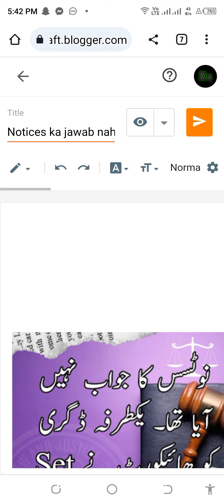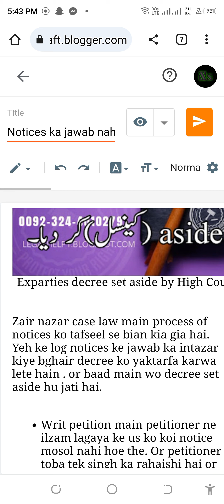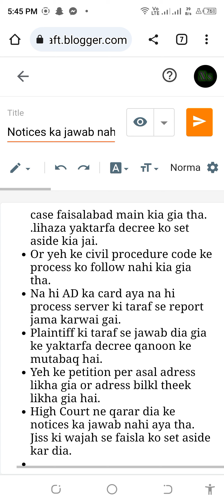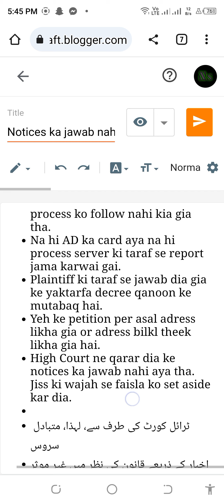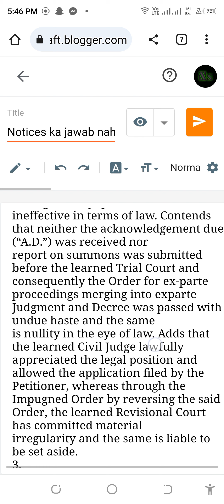Court Notices Serve karne ka process | exparte decree kin wajoohat ki bina per Set aside hu sakti.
￼Exparties decree set aside by High Court

Zair nazar case law main process of notices ko tafseel se bian kia gia hai. Yeh ke log notices ke jawab ka intazar kiye bghair decree ko yaktarfa karwa lete hain . or baad main wo decree set aside hu jati hai.

Writ petition main petitioner ne ilzam lagaya ke us ko koi notice mosol nahi hoe the. Or petitioner toba tek singh ka rahaishi hai or case faisalabad main kia gia tha. .lihaza yaktarfa decree ko set aside kia jai.

Or yeh ke civil procedure code ke process ko follow nahi kia gia tha.

Na hi AD ka card aya na hi process server ki taraf se report jama karwai gai.

Plaintiff ki taraf se jawab dia gia ke yaktarfa decree qanoon ke mutabaq hai.

Yeh ke petition per asal adress likha gia or adress bilkl theek likha gia hai.

High Court ne qarar dia ke notices ka jawab nahi aya tha. Jiss ki wajah se faisla ko set aside kar dia.

Thanks for reading .as you know our goal is to aware people of their rights and how can get their rights. we will answer every question, so we need your help to achieve our goal. plz tell people about this blog and subscribe to our youtube channel and follow us at the end of this post.

The arguments of learned counsel for the parties have

been heard and record has been perused with their able assistance,

which reflects that on 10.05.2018 the Respondents/Plaintiffs filed a

suit against the Petitioner seeking cancellation of agreement to sell

dated 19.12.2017 along with permanent injunction. As per contents of

the plaint, the Respondents averred that they were owners in

possession of suit property situated in Chak No.47-GB Tehsil

Samundari District Faisalabad, which they agreed to sell to the

Petitioner/Defendant. The total sale consideration mentioned in the

subject agreement to sell was Rs.23,000,000/- and earnest money

received by the Respondents was in the sum of Rs.2,500,000/-,

whereas the remaining sale consideration in the amount of

Rs.20,500,000/- was liable to be paid on 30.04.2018. On account of

failure of the Petitioner to pay the balance sale consideration on the

due date, the Respondents were constrained to institute the suit, which

was filed in Tehsil Samundari District Faisalabad.

5.

Upon institution of suit, through order dated 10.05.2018

summons/notices were issued to the Defendant, who is Petitioner

before this Court at address of Street No.1, Gulshan Colony Gojra,

Tehsil Gojra District Toba Tek Singh, through registered A.D. and

process fee was directed to be deposited. On 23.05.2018 the summon through re

The first obligation of the learned Trial Court was that if

it had noticed that the Petitioner was resident of another District, the

safest mode should have been to follow the provisions of Order V

rules 21 and 23 of the CPC, which provides that if Defendant resides

within the jurisdiction of another Court, the summons shall be sent by

the Court by which it is issued either by one of its officers or by post

to any Court having jurisdiction in the place where the defendant

resides. Under rule 23 of Order V of the CPC, the Court to which

summons are sent under rule 21 shall, upon receipt thereof, proceed as

if it had been issued by such Court and shall then return the summons

to the Court of issue, together with the record of its proceedings with

regard thereto.

9.

The Order dated 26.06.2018 has been analyzed in the

light of said provisions of law and it is observed that while issuing the

Writ Petition No.70519 of

summons to the Petitioner/Defendant, those provisions were

overlooked by the learned Trial Court, which upon non-return of

summons sent by the issuing Court and non-receipt of A.D. was sine

qua non for the service of Petitioner/Defendant. Failure of the Trial

Court to follow the mandate contained in provisions of Order V rules

21 and 23 of the CPC had serious consequence and order for issuing

substituted service through publication was nullity in the eyes of law.

Reliance in this regard is placed upon the judgment reported as Rana

Jahangir Khan vs. Manzoor Ahmad (PLD 2012 Lahore 204).

10.

The provisions of rules 16, 17 and 18 of Order V of the

CPC were also ignored by the learned Trial Court as the said

provisions are not illusory and it was bounden duty of the Court to

ensure substantial compliance of these provisions before directing

substituted service as unless provisions contained in rules 16, 17, 18,

21 and 23 are not satisfied, the order for substituted service under

Order V rule 20 of the CPC is nullity in the eyes of law as the Court

for the said purpose has to satisfy itself that all the efforts to affect

service in the ordinary mode have failed. Non-adherence to the

mandatory provisions renders the process of service through

publication invalid and edifice built